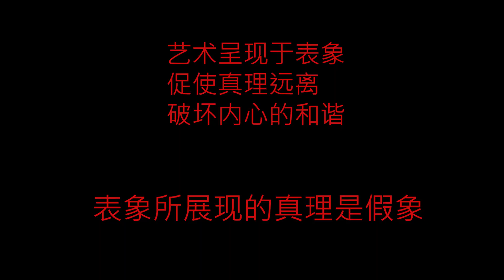让摄影回归质朴的街头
把照片拍摄的越优雅，或者说漂亮。那就抹去了照片的社会痕迹。因为他把照片的锋芒磨掉。当代摄影师应该对社会问题敏感，而不是成为一个形式主义者。摄影的内部问题没有什么可讨论的。只有外部的问题值得讨论。或者者说，只有摄影和社会的关系才值得我们关心。
比如我们讨论拍的好不好的问题。或者你的技巧如何的高超。我当年又如何努力，然后我掌握了更高超的技巧。有意义吗？真没有意义。这也是我们说的艺术的高度的问题。
技术从来没有高度，最终还是内容。